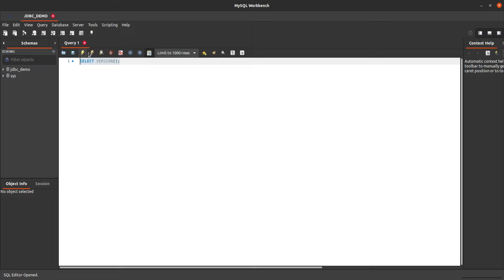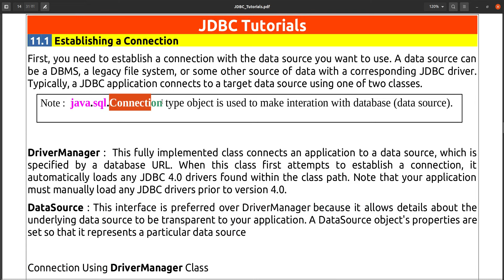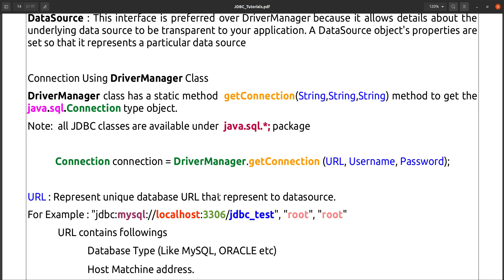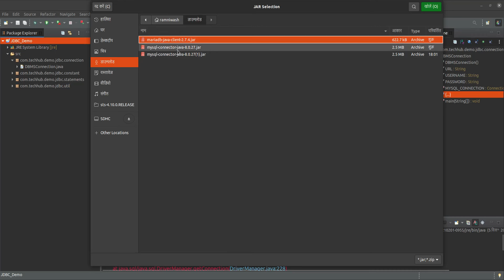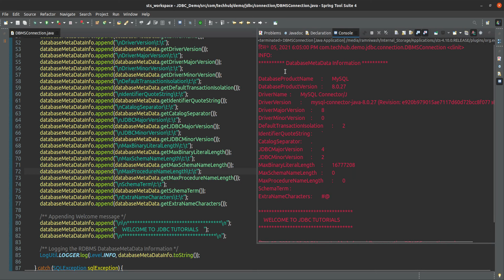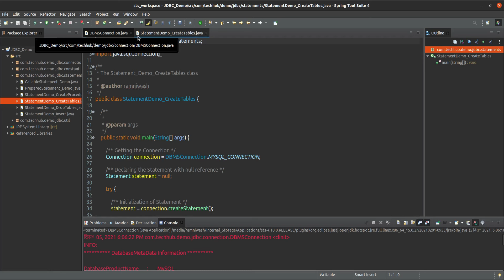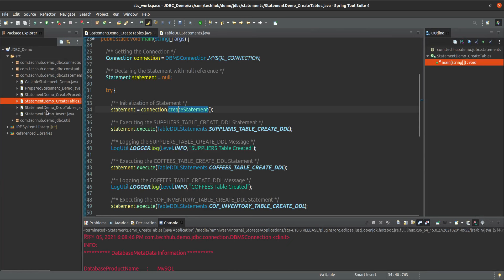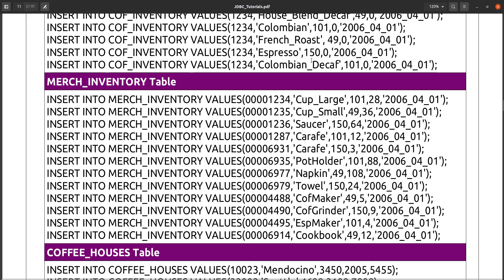Establishing JDBC Connection with Database (MySQL) | Java | TechHub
How to establishing JDBC Connection with Database (MySQL) | Java | TechHub